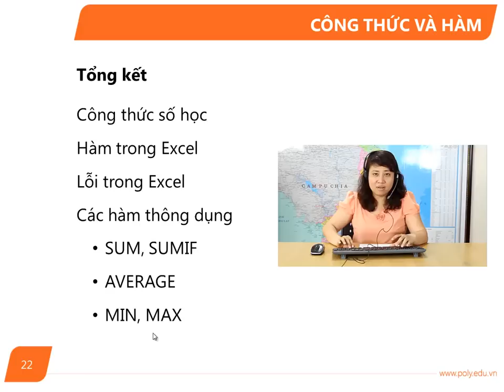Tin Van Phong_Bai2(p8)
Tin Van Phong_Bai2